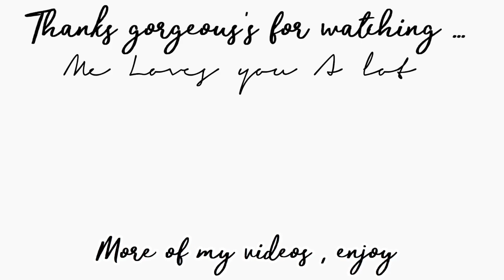A Very Extra Amber Scholl Style 2018 | Flowerina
In this video I will be showing Amber ‘s amazing and beautiful style because she is Extra and Goals XOXO 💗 Amber’s channel